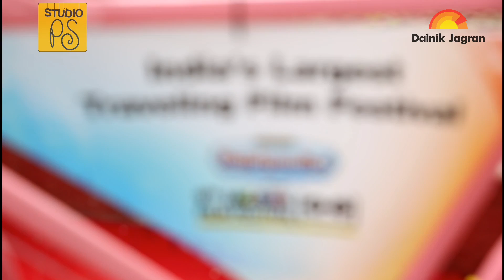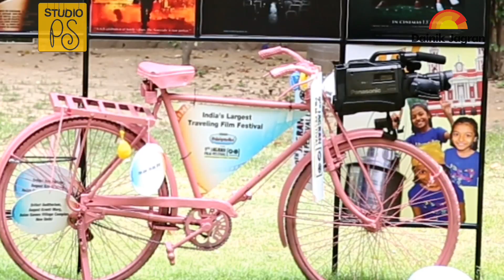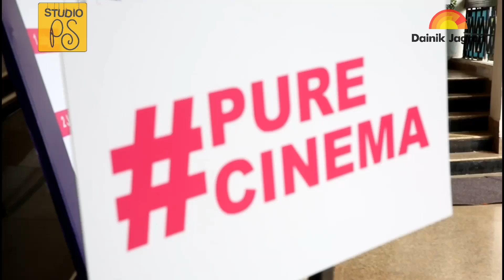Sanjay Mishra in a funny mood ft Studio PS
In this candid interview with Priyanka Singh (PS) from Studio PS, Sanjay Mishra proves why his comic timing is so good. He also talks about the Jagran Film Festival where of his films were shown at its 9th edition in New Delhi.

In a more broader sense it felt like a fun conversation instead of an interview.

The highlight of the interview was that Sanjay Mishra said “ Koi Chale Na Chale yeh ladki zarur chalegi “ and it made our day and we hope this video makes your day too.

Happy Watching.

Special thanks : Dainik Jagran, Rajnigandha, Sanjay Mishra, Smita , Rahul Seth,  Sanjay Dattani and the entire team of Jagran Film Festival
Camera : Naman Saxena
Anchoring & Editing : Priyanka Singh (PS)

Musically - thisisstudiops